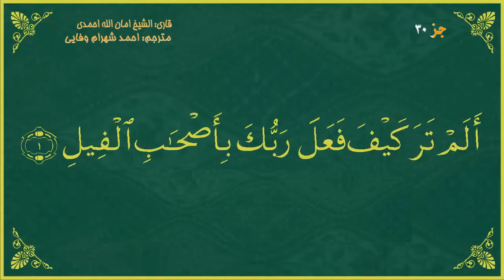HD جز عم / سوره الفیل/ الشیخ امان الله احمدی/ترجمه احمد شهرام وفایی /با کیفت بالای